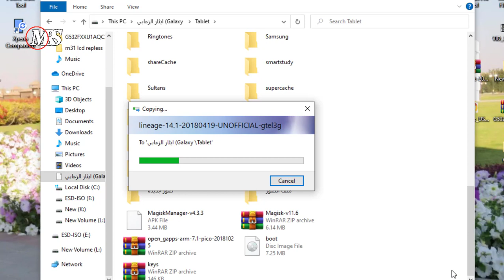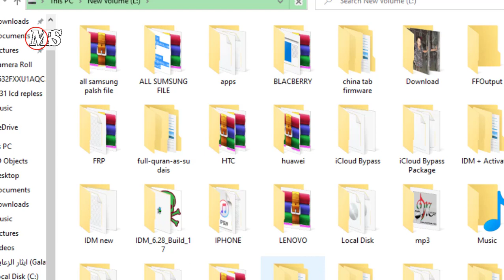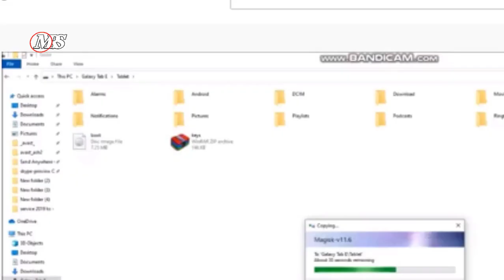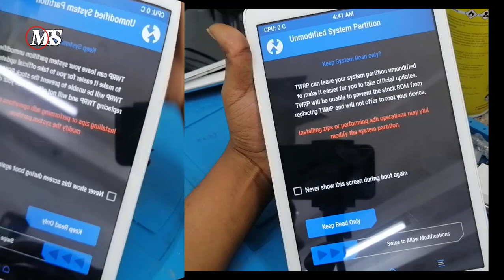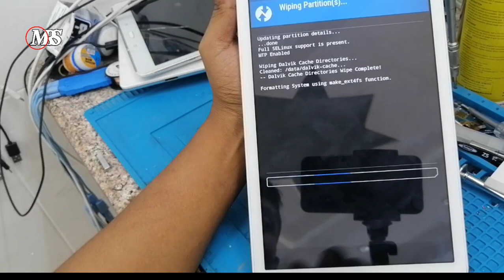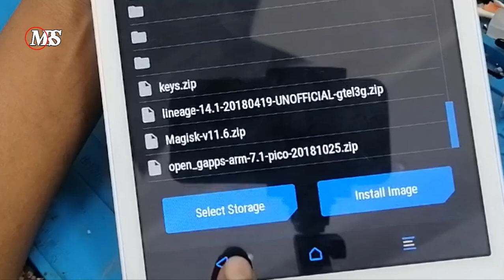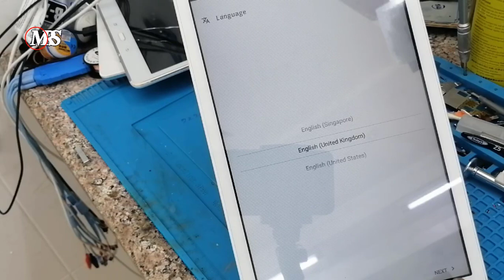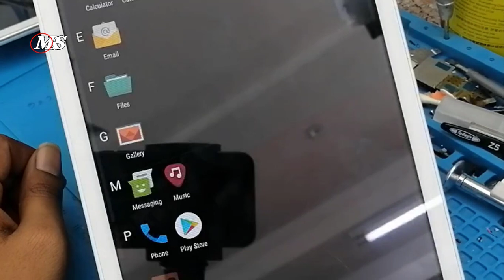How To Android Version 4.4 To 7.0.0 || YouTube not work solution Tab E Android 4.4 To 7.1 (SM-T561)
How To Update Samsung Tab E SM-T561 Android 7.1 | Now Support Google Meet in SM-T561. How To Update Your Android Version 4.4.4 to 7.0.0 | 4.4.4 Android version Update to 7 . Tablet Upgrade Android 7

Firmware and tools
file password-MRS Tec
link-1